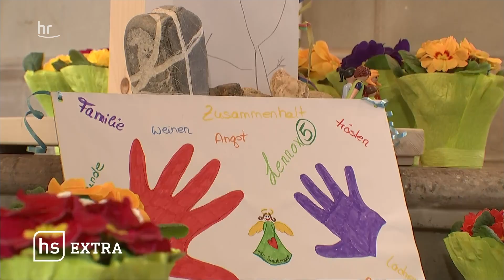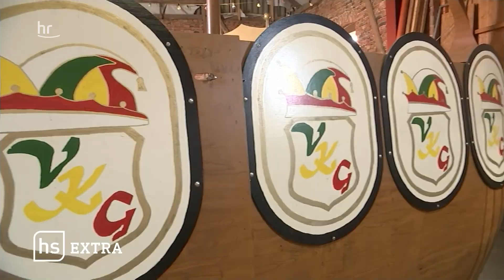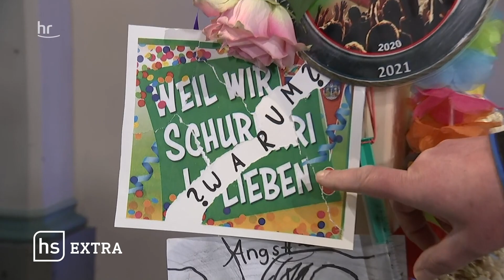Die Amokfahrt von Volkmarsen | hessenschau extra vom 24.02.21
Es ist eine unfassbare Tat, die Rätsel aufgibt: Am 24. Februar 2020 steuert Maurice P. sein Auto ungebremst in eine Menschenmenge. Er hat 50 bis 60 Kilometer/Stunde auf dem Tacho. Die Opfer sind Teilnehmer und Zuschauer des Fastnachtsumzuges in Volkmarsen. Scheinbar hatte der Täter seine Amokfahrt gezielt geplant. Doch immer noch ist unklar, was sein Motiv war.